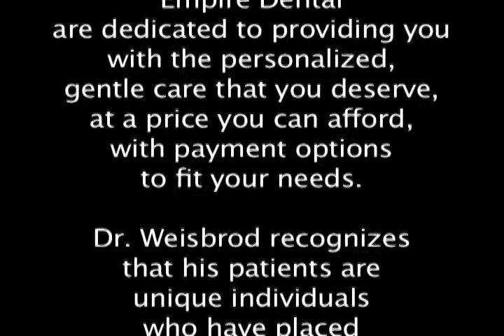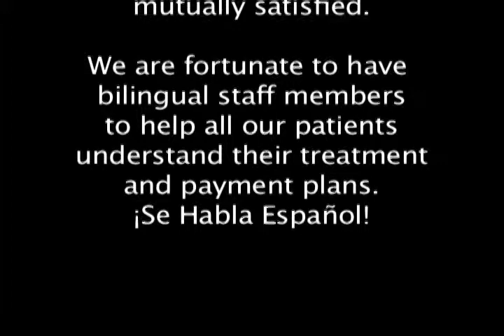Dr. Earl Weisbrod - Professional Philosophy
Meet Dr. Weisbrod, Phoenix dentist, as he explains his professional philosophy.

Dr. Earl Weisbrod, Empire Dental
Empire Dental
3845 N 32nd St

Dr. Earl Weisbrod and his team at Empire Dental are dedicated to providing you with the personalized, gentle care that you deserve at a price you can afford, with payment options to fit your needs.

Dr. Weisbrod recognizes that his patients are unique individuals who have placed a great deal of trust in him and his team.  That is just one reason why he values each and every patient relationship. No treatment plan is complete until patient and doctor are mutually satisfied.

We are fortunate to have bilingual staff members to help all our patients understand their treatment and payment plans. ¡Se Habla Español!

or call
at our Central Phoenix office.